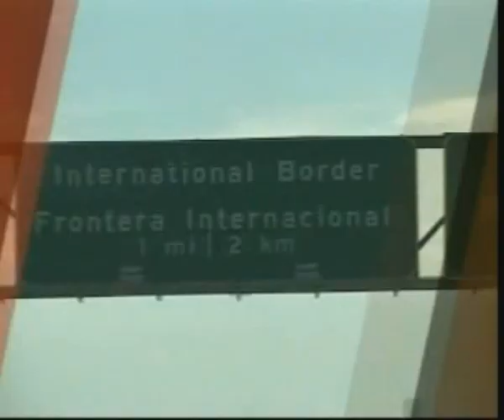28. Floyd Mayweather Vs. Jose Luis Castillo.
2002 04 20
Location: MGM Grand, Las Vegas, Nevada, USA
Referee: Vic Drakulich
Judge: Anek Hongtongkam
Judge: John Keane
Judge: Jerry Roth
WBC Lightweight Title (4th defense by Castillo)